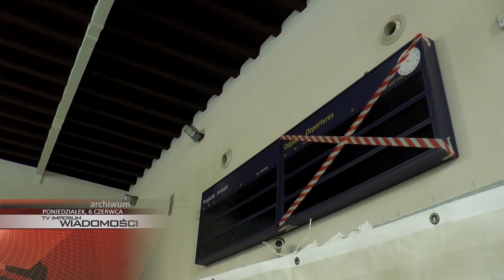PONIEDZIAŁEK: srebrny jubileusz, obywatele mają głos i dworzec na ukończeniu